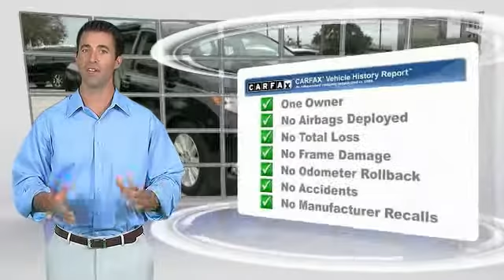2012 Toyota Sienna Metairie LA 99769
2012 Toyota Sienna Ltd

Lakeside Toyota
3701 North Causeway

Call ASAP! Join us at Lakeside Toyota! How would you like driving off in this outstanding 2012 Toyota Sienna at a price like this? Toyota has established itself as a name associated with quality. This Toyota Sienna will get you where you need to go for many years to come. THE BEST NEW CARS MAKE THE BEST USED CARS!! It stands to reason that the better a product is made the longer it will last, which makes getting a high-quality, low-mileage Toyota at a great price a very savvy move. Toyota's timeless commitment to quality, innovation and durability is the foundation upon which the Toyota Certified Used Vehicle (TCUV) program launched in 1996. With each passing year, the TCUV program has gained momentum-totaling over three million sales and counting. Along with industry-leading heritage comes another advantage: an exceptional coverage policy. With a 12-month/12,000-mile Comprehensive Warranty and a 7-year/100,000-mile Limited Powertrain Warranty, plus one full year of Roadside Assistance, honored at over 1,400 Toyota dealers in the U.S. And Canada, we've got you covered. We look forward to hearing from you!!